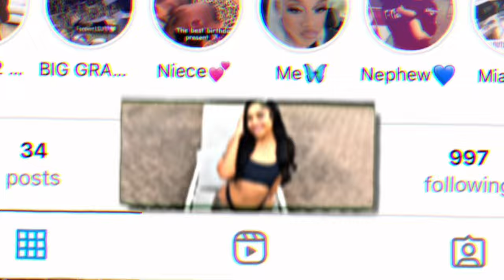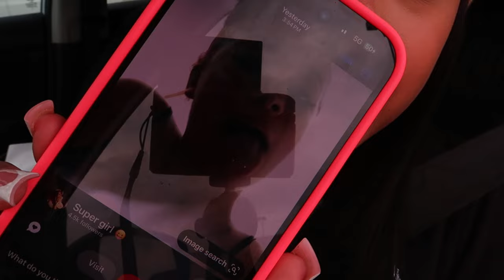WEEK IN MY LIFE VLOG: Sneak peek of my apartment, I got my tongue pierced!?, shopping and decorating